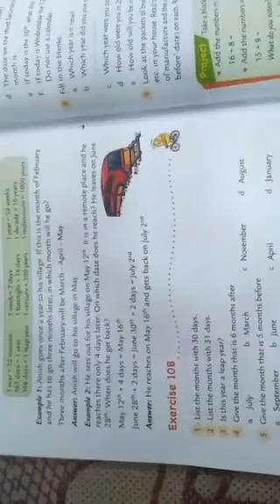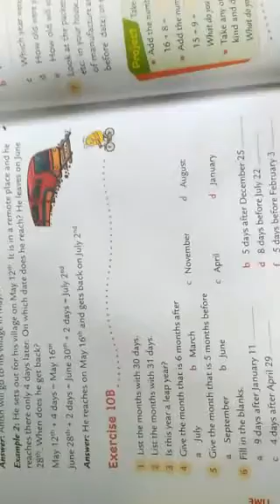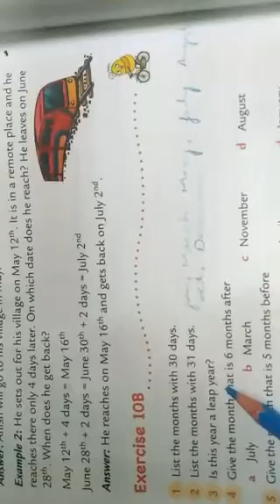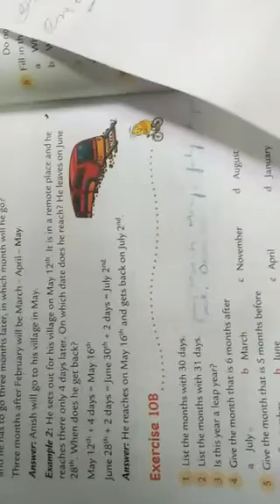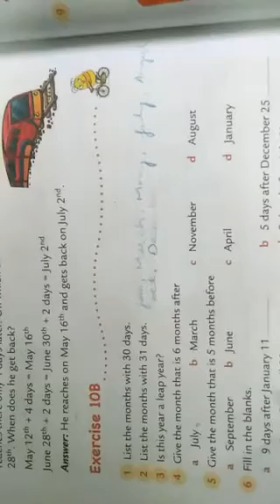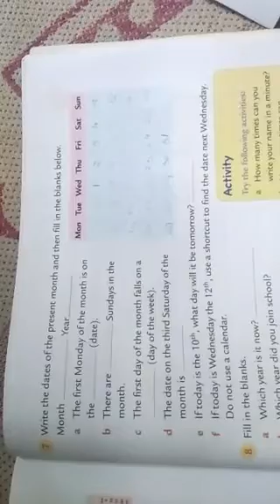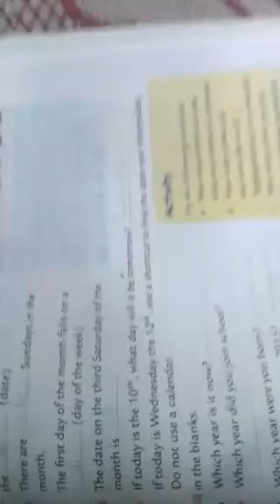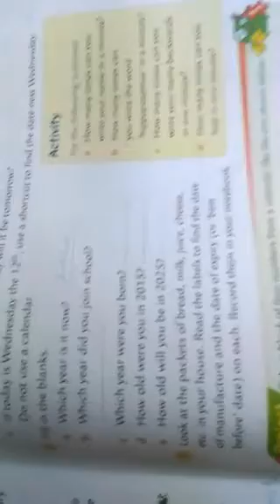Class 3rd :- maths (Ex 10 B)